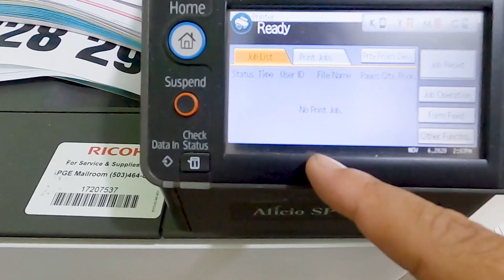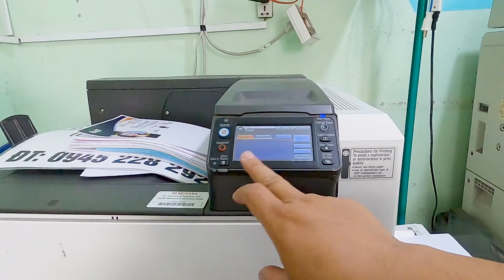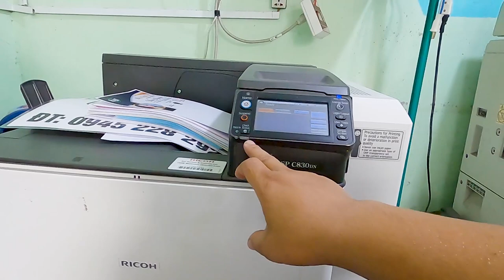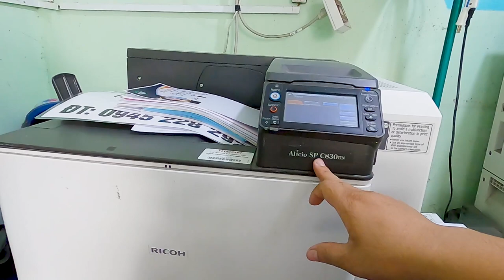Cách Xử Lí Máy In Màu 830DN Báo Đầy Bình Mực Thải l 3Đô Official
Cách Xử Lí Máy In Màu 830DN Báo Đầy Bình Mực Thải